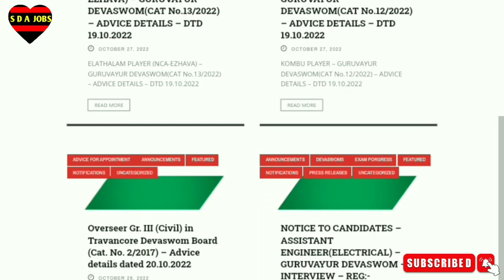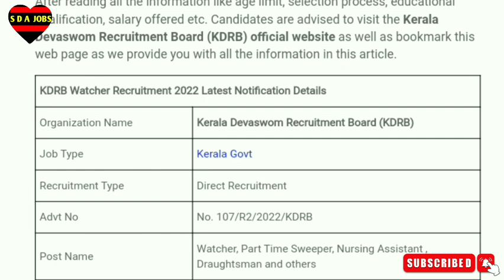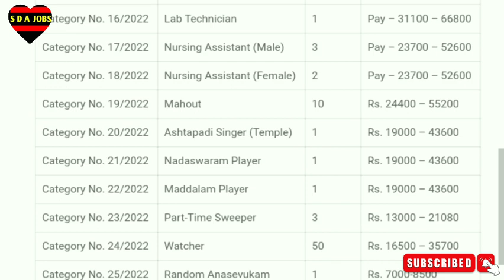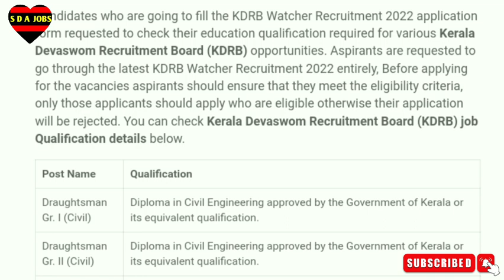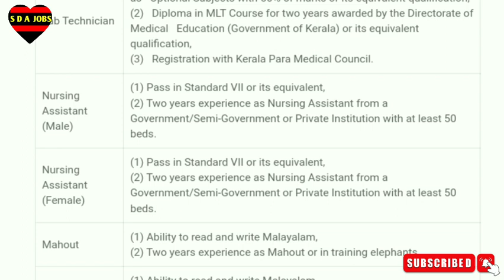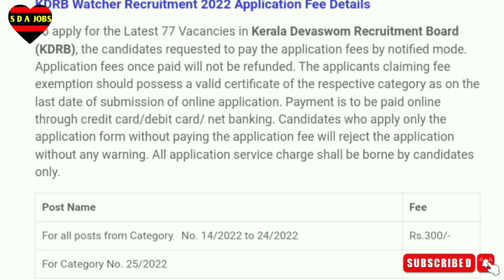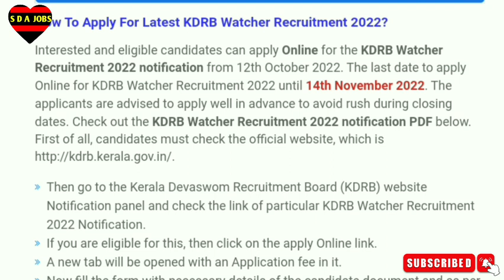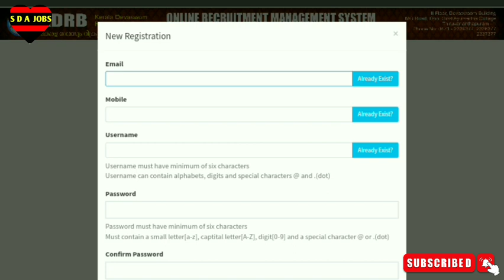devaswom board recruitment 2022 | kerala government job vacancy 2022 | job vacancy 2022 malayalam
🥰തീർച്ചയായും നല്ലൊരു അവസരമാണ്. എല്ലാവരും അപേക്ഷിക്കാൻ ശ്രമിക്കുക. എല്ലാവർക്കും ജോലി ലഭിക്കട്ടെ എന്ന് ആശംസിക്കുന്നു 👍🏻🥰

നിങ്ങളുടെ സപ്പോർട്ട് പ്രതീക്ഷിക്കുന്നു 😊

What we discuss in this channel? 👇👇

1- devaswom board recruitment 2022
2- devaswom board recruitment 2022 how to apply
3- central government jobs 2022 malayalam
4- railway apprentice 2022 apply online malayalam
5- cisf head constable recruitment 2022 apply online

6- central government jobs 2022 malayalam
7- kerala government jobs 2022
8- government jobs 2022 malayalam
9 -government driver jobs 2022 malayalam
10- job vacancy 2022 malayalam
11- psc new notification 2022
12- latest job vacancy 2022 malayalam
14- new job vacancy 2022 malayalam
15- new government job vacancy 2022 malayalam
16- iti government job vacancy 2022 malayalam
17- all job vacancy 2022
18- 7th class jobs 2022
19- sslc job vacancy 2022 malayalam
20- plus two job vacancy in kerala 2022
21- plus two job vacancy
22- degree pass govt jobs 2022
23- psc result update
24- air india job vacancy 2022 malayalam
25- temporary government jobs